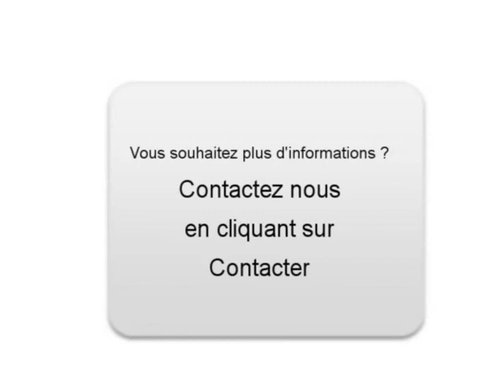Achat Vente une Renault Megane III Dammartin en Goële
A vendre à  Dammartin en Goële  Occasion automobile Renault Megane III de 59000 Km.
automobile occasion Autoenvideo : Achat Vente une Renault Megane III  Dammartin en Goële  Seine-et-Marne